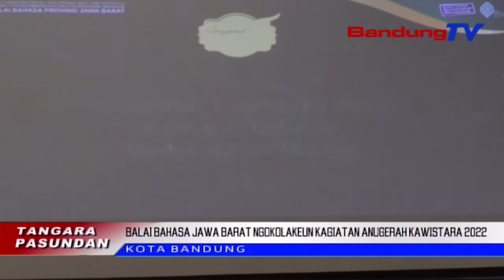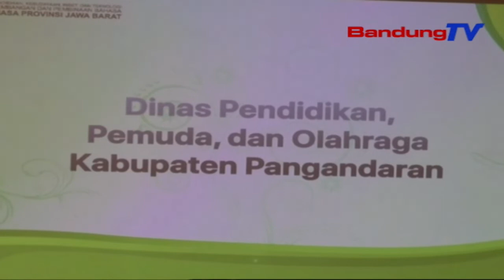BALAI BAHASA JAWA BARAT NGOKOLAKEUN KAGIATAN ANUGERAH KAWISTARA 2022